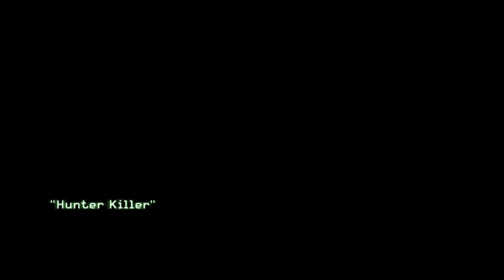[콜 오브 듀티] 수중침투 UDT 시점 심층분석! (Call of duty modern warfare)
전직 UDT 출신의 잠수정 수중 침투 작전! 게임과 실제는 얼마나 다를까요?